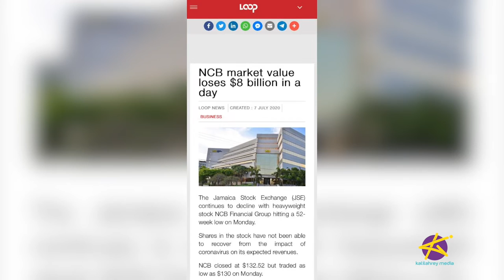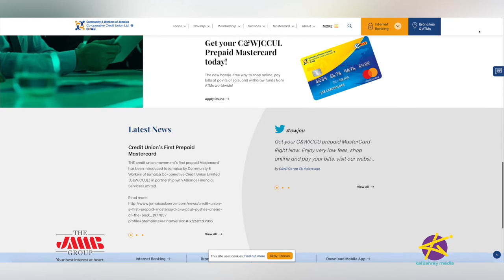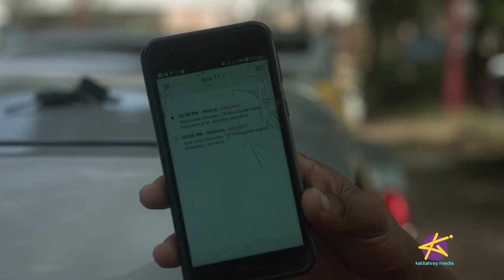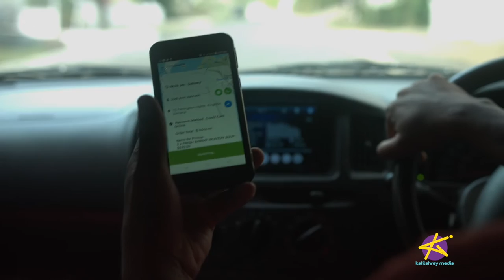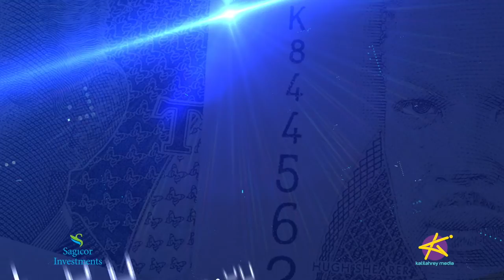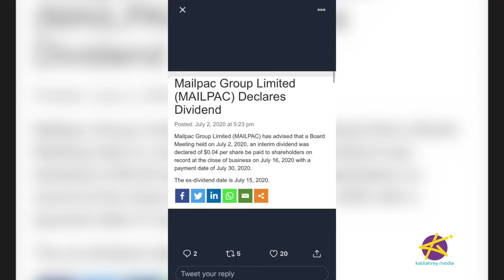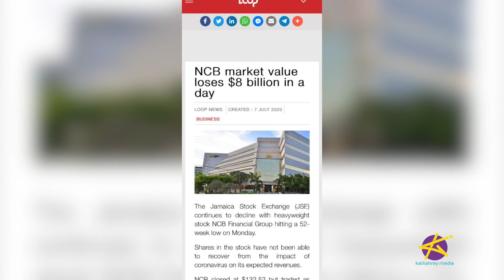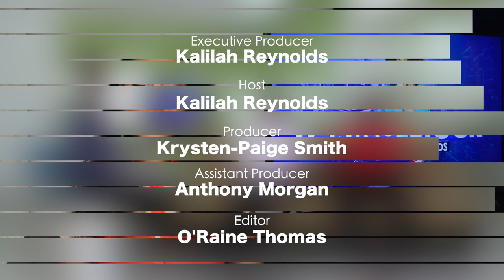TAKING STOCK - EDUFOCAL & QUICKPLATE GO OFFICE-LESS, JSE AMONG 10 WORST, NCB HITS 52 WEEK LOW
In this episode of Taking Stock... Covid-19 and the Great Lockdown forced everyone to work from home. With restrictions lifting most people are getting back into the office, except for EduFocal and QuickPlate. We speak to  CEO's Gordon Swaby and Monique Powell about their plans to go office-less. Both assured us that the decision was made for the benefit of their team members, in addition to cost savings.

And later THE ANALYSTS weigh in on market developments. The JSE has been ranked as the 6th worst performing stock exchange in the world.

And, NCB hits a 52 week low and is planning to cut 131 jobs.

What was the most traded stock in June?
Comment the answer below and I’ll announce the winner in next week’s episode.

CONTACT THE ANALYSTS:
Orick Angus - Senior Wealth Advisor At Ideal Portfolio Services
17 Ripon Road, Kingston 5

David Rose - Young Investor at the University of the West Indies

Steven Jackson - Senior Business Reporter at the Gleaner Company